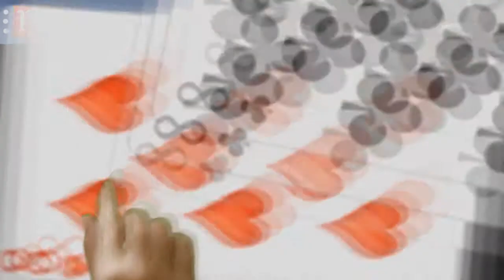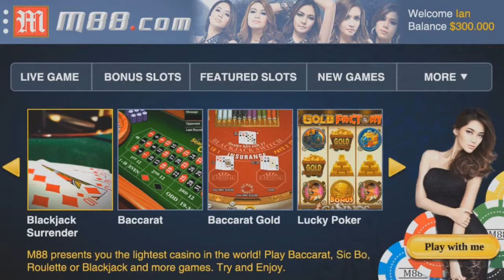Mansion Mobile App